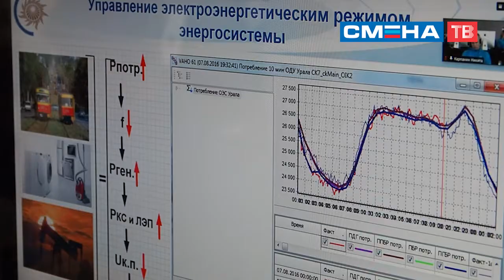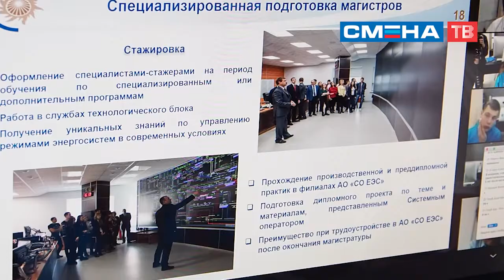Дискуссия участников смены «Школа молодого энергетика» с представителями АО «Системный оператор ЕЭС»